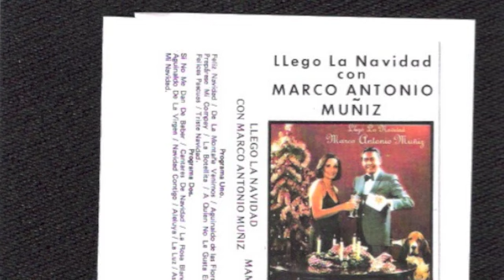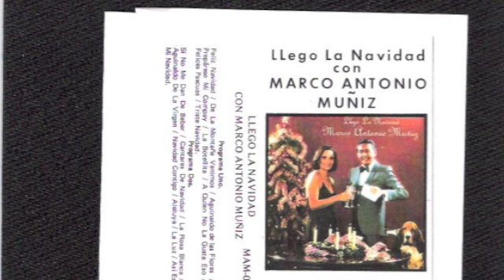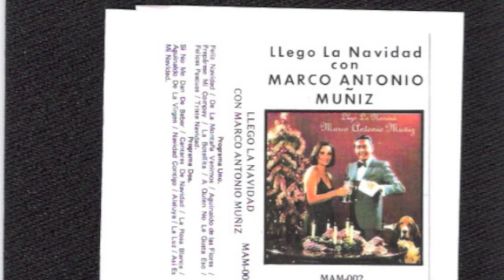Marco Antonio Muñiz "Si No Me Dan De Beber"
Llego La Navidad Con Marco Antonio Mun~iz